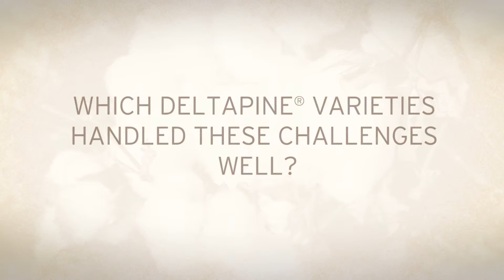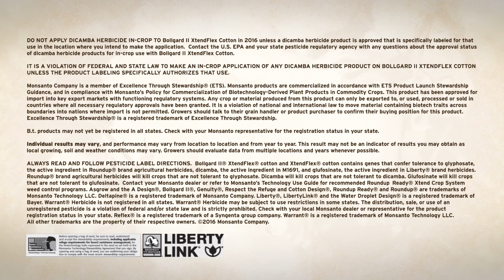Deltapine® NPE Grower Kip Roberson, Robersonville, North Carolina – Dealing With Drought Conditions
What are some of the biggest challenges your cotton crop faced during this past season? Which Deltapine varieties handled these challenges well?

Deltapine® NPE grower Kip Roberson of Robersonville, NC, talks about drought conditions on his farm and which Deltapine varieties were able to cope with the limited water supply.

Through the Deltapine New Product Evaluator (NPE) Program, noted cotton farmers across the country work with Deltapine to bring the best varieties to market by planting potential varieties on their own farms and providing valuable insight about performance, quality and yield for specific soils and climates throughout the Cotton Belt.

Want to hear more thoughts from Deltapine farmers like you?